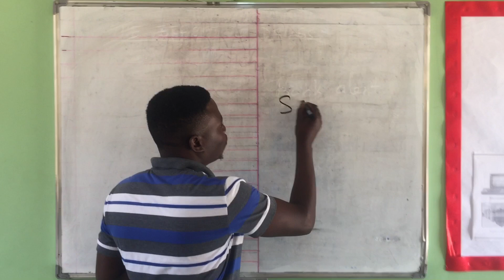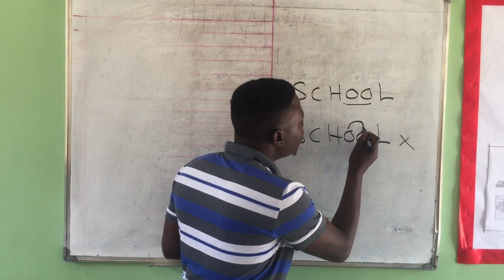The correct spelling of the word school